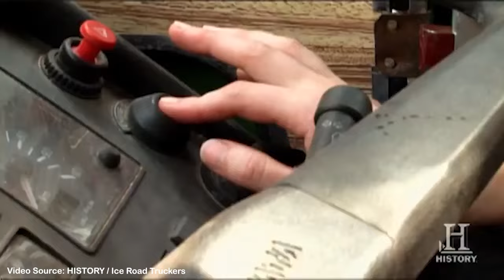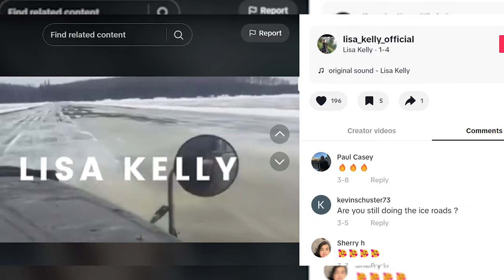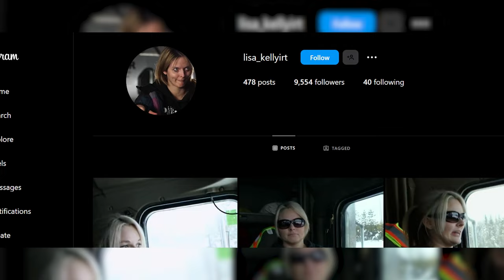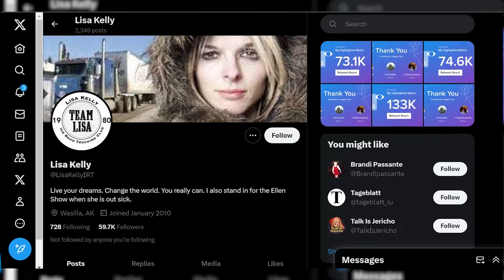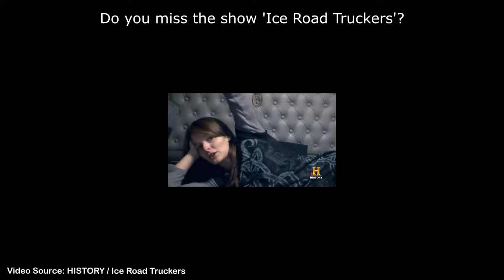How is Lisa Kelly from ‘Ice Road Truckers’ going today?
Lisa Kelly stood out when she appeared in the third season of “Ice Road Truckers”, as the only woman in a traditionally male profession. She exceeded all expectations by becoming a “top dog” rather than a “maggot,” the latter of which is a nickname for newbie truckers, but that was unsurprising for anyone who knew her. After all, Lisa grew up on a farm in Alaska, and had worked as a school bus and van driver. Moreover, she rode motorcycles, and was even a state freestyle motocross champion.

What Happened To Lisa Kelly And Darrell Ward Trucking Company
How Did Lisa Kelly Die
Where Is Lisa Kelly Now
Who Is Lisa Kelly Married To?
Where Did Lisa Kelly Died
How Old Is Lisa Kelly
What Happened To Lisa Kelly From Ice Road Truckers
What Is Lisa Kelly Doing Now
How Old Is Lisa Kelly From Ice Road Truckers
Who Did Lisa Kelly Marry?
What Really Happened To Lisa Kelly From Ice Road Truckers?
What Happened To Lisa Kelly
How Much Is Lisa Kelly Worth
Who Is Lisa Kelly
How Old Is Lisa Kelly Now?
Where Does Lisa Kelly Live
What Is Lisa Kelly Net Worth
What Happened To Lisa Kelly On Ice Road Truckers
Where Is Lisa Kelly From